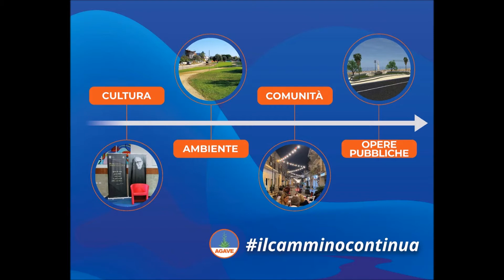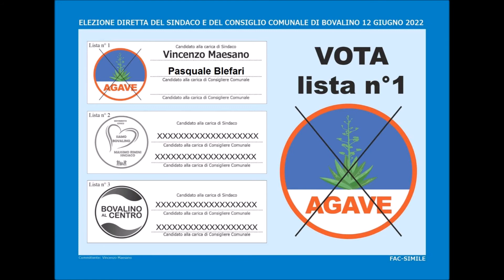SPOT PASQUALE BLEFARI